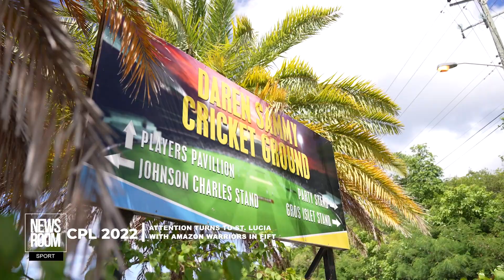CPL 2022 ATTENTION TURNS TO ST LUCIA WITH AMAZON WARRIORS IN FIFTH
Rain hampered proceedings in St. Kitts and Nevis, which hosted the opening leg of the Hero Caribbean Premier League, to the extent that two of the matches were no-results.

Attention now turns to St. Lucia where the second leg of matches will be held from September 7-11 at the Daren Sammy Stadium, with the hope the weather would be more conducive for play.

News Room’s Akeem Greene is in St. Lucia and filed this report on Monday.